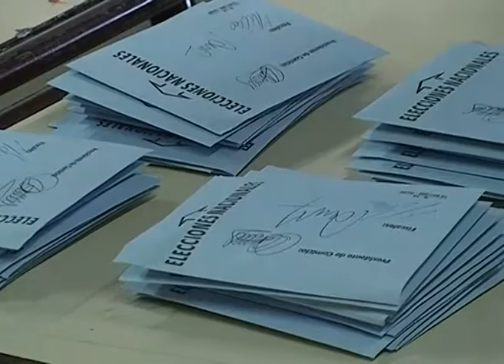Elecciones 2013 - cerraron los comicios